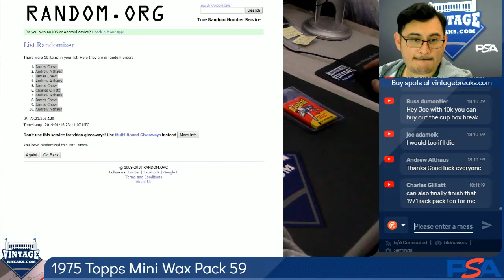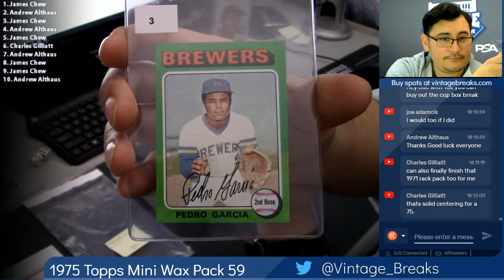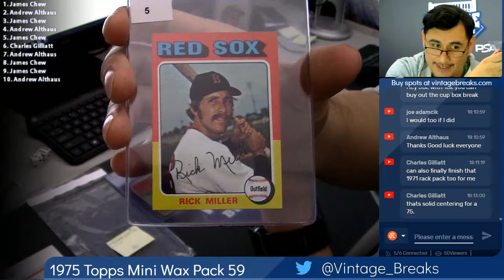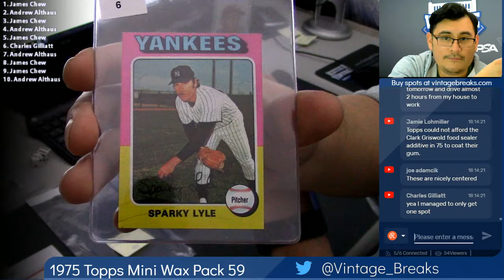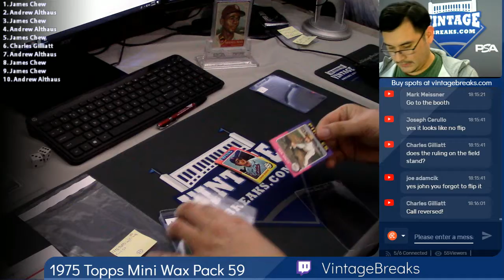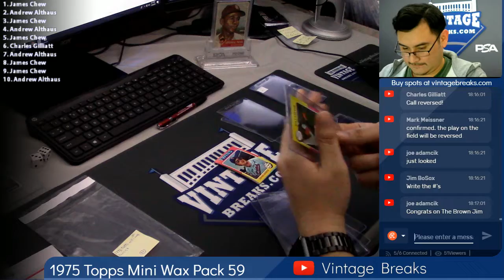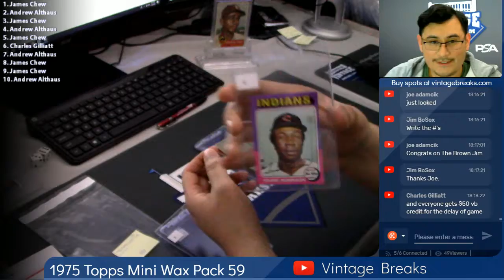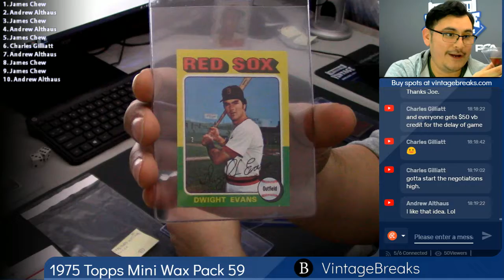01-16-2019 1975 Topps Mini Wax Pack 59 Break Opening Video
1975 Topps Mini Wax Pack 59 Break Opening Video